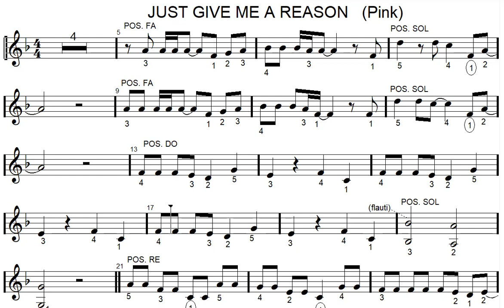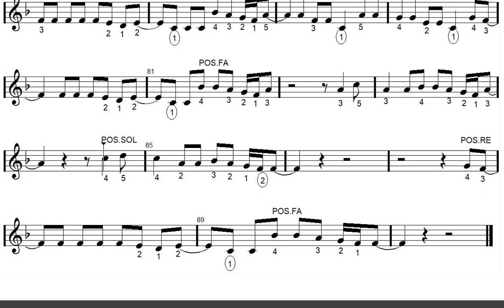JUST GIVE ME A REASON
Spartito e base per tastiera e flauto dolce.
Scuola media "Paolo VI" - Ist. Pavoni - Tradate (VA)